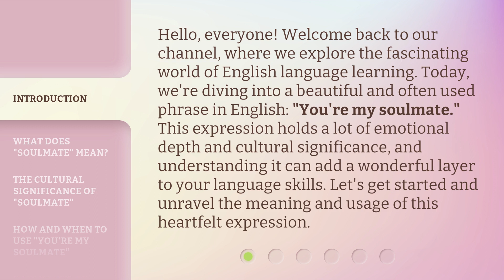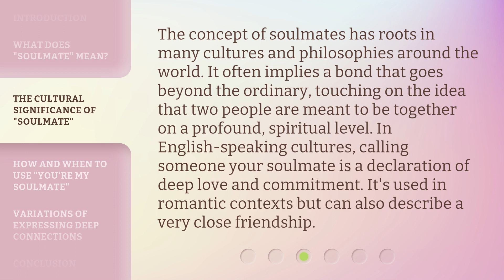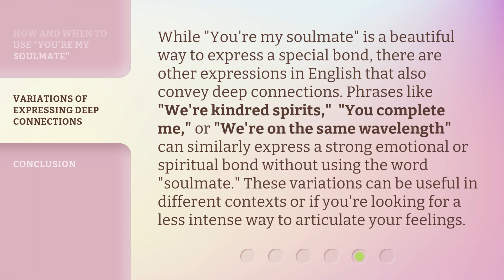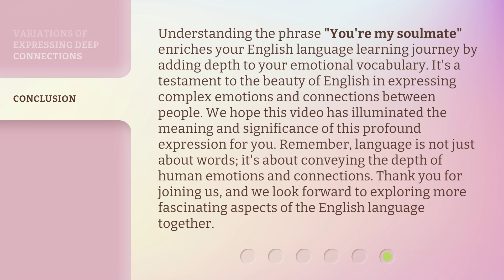Understanding "You're My Soulmate": A Deep Dive into English Expressions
00:00 • Introduction - Understanding "You're My Soulmate": A Deep Dive into English Expressions
00:40 • What Does "Soulmate" Mean?
01:16 • The Cultural Significance of "Soulmate"
01:48 • How and When to Use "You're My Soulmate"
02:21 • Variations of Expressing Deep Connections